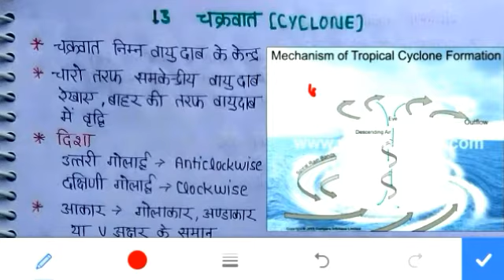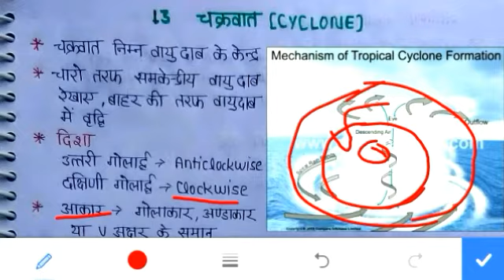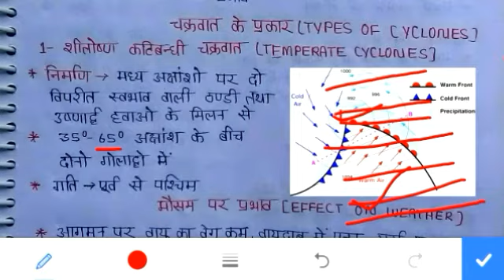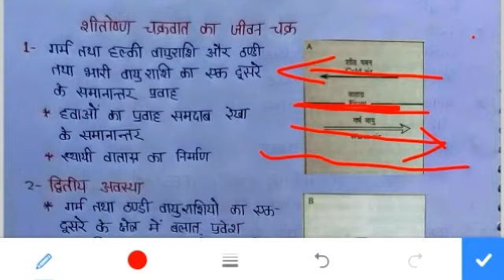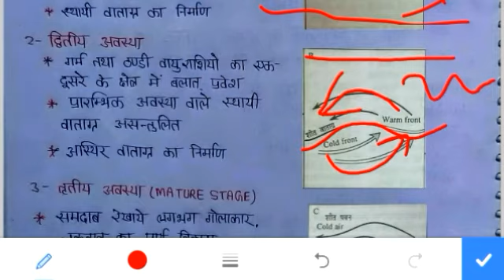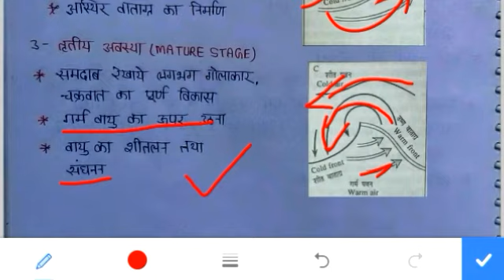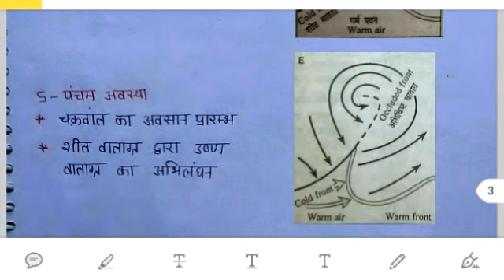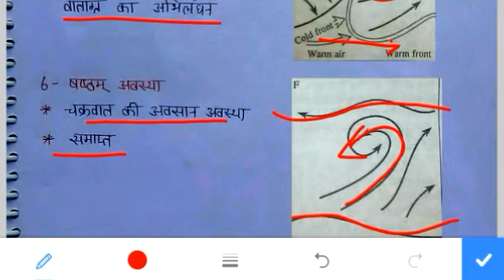Climatology - 13 |Cyclone, Types of cyclone , Temperate cyclones |Mrunal Geography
इस वीडियो में जलवायु विज्ञान के अंतर्गत हम चक्रवात, शीतोष्ण चक्रवात और उसके जीवन चक्र के बारे में जानेंगे।
आशा करते हैं कि यह वीडियो आपको पसंद आयेगी।
In this video we r going to cover Cyclone's and it's Types
1-Temperate cyclone (शीतोष्ण कटिबंधीय चक्रवात)
2- Tropical Cyclone (उष्ण कटिबंधीय चक्रवात )